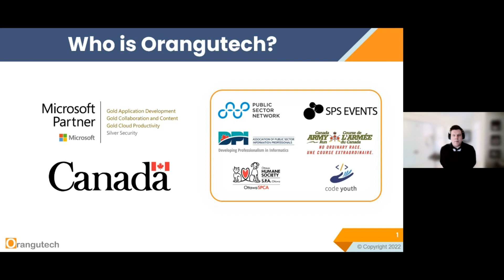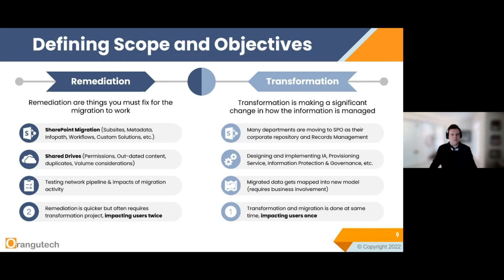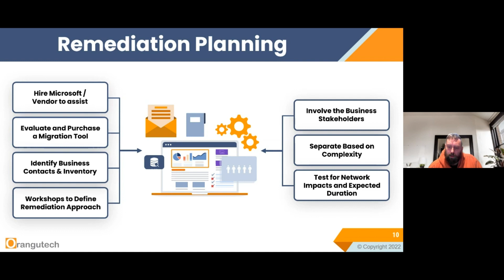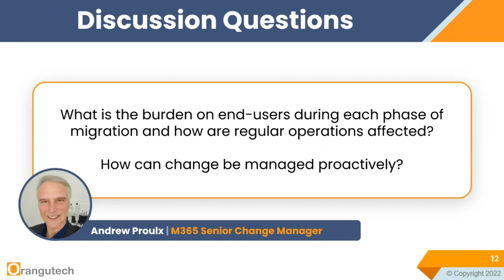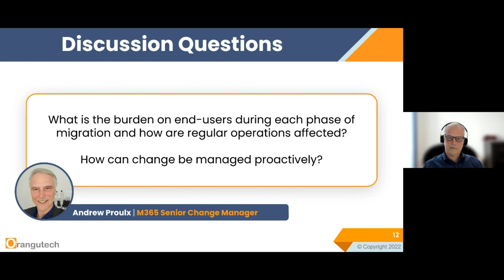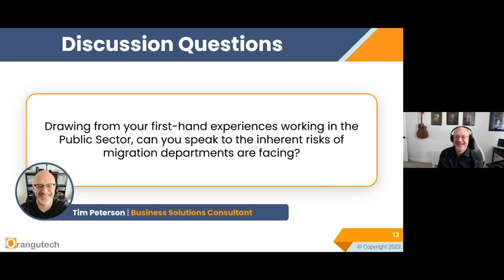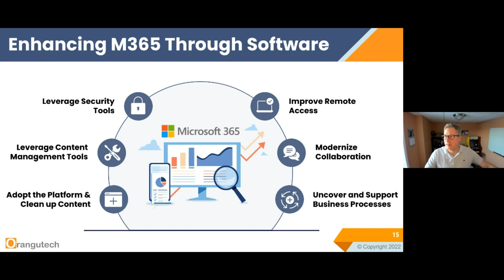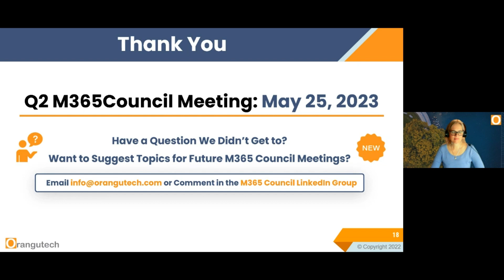M365 Council Meeting - Enterprise Migration Roundtable Discussion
Join Orangutech for our 2023 Q1 M365 Council Meeting featuring a roundtable discussion focused on enterprise migration with four of the top subject matter experts currently working in the public sector.

Topics of Discussion:
- An overview of migration within the Public Sector and best practices
- Managing change proactively and mitigating the burden on end-users
- Addressing the inherent risks of enterprise migration
- Migrating from legacy systems to the Cloud and M365
- Accessibility requirements for SharePoint
- Recommended retention periods for Teams & other M365 tools

Subject Matter Experts:
Ian Taylor: IM & M365 Architect
Andrew Proulx: M365 Senior Change Manager
Tim Peterson: Business Solutions Consultant
Steve Goodyear: Business Applications Architect

Orangutech is a Microsoft Gold Certified Partner in Collaboration and Content, Application Development, and Cloud Productivity as well as a Silver Certified Partner in Security. We are focused on inspiring enterprise transformation and driving user adoption of software, solutions, and services centered around Microsoft 365.